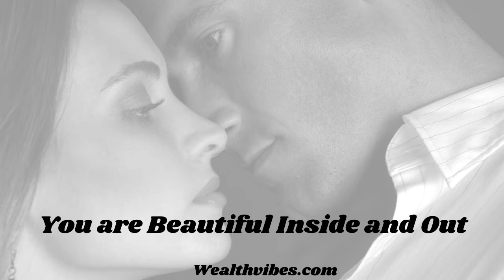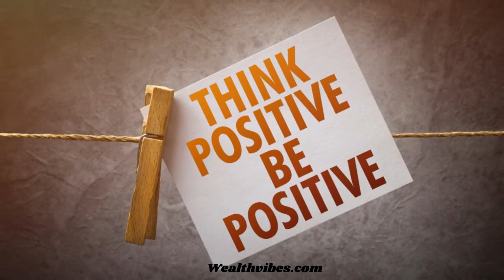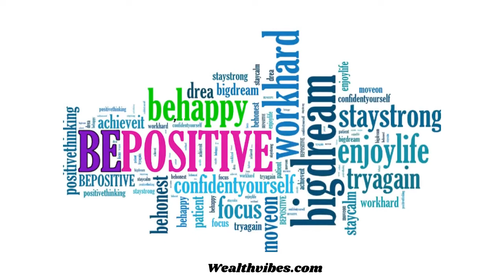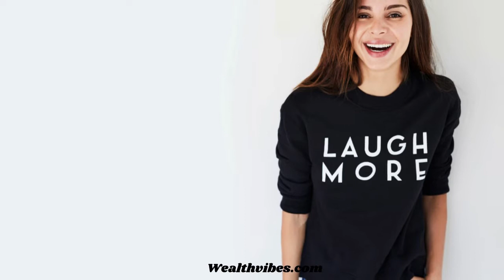You are Beautiful Inside and Out